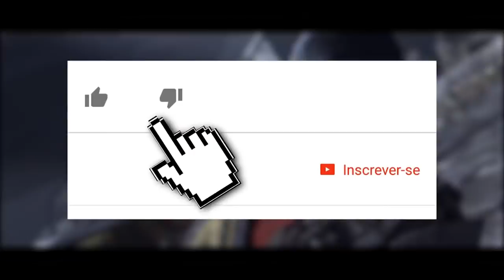MORTAL KOMBAT 11: EASTER EGGS EM INJUSTICE 2 [TEORIAS]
No vídeo de hoje trouxemos um compilado com diálogos de Injustice 2 com personagens de Mortal Kombat, que dão indícios do que está por vir em Mortal Kombat 11. Os caras foram muito espertos em ligar pontos do seu atual jogo com o vindouro. Confiram e comentem!